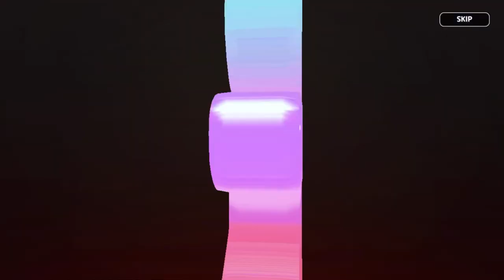When you pull almond cookie 🕵️‍♂️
Ah yes mr gumshoe cookie.. Anyone a big fan of detective/gumshoe characters with large trench coats? Also i chose this ost for this video because looker (from the pokemon series) is a detective, but in other localizations his name is also “handsome”... i guess that could fit almond too (judging by my twitter feed)🤷‍♂️.

ost used: Looker’s theme from pokemon platinum (the version im using is from ‘pokemon black 2 and white 2  super music collection’)